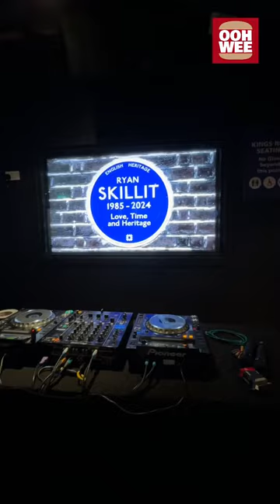My new Album Love, Time & Heritage available on all streaming platforms..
Thank you, @oohwee.eats, for the special behind-the-scenes footage of my album launch party.

Thank you to everyone who showed up and showed love on a school night!

It was truly appreciated!

Special thank you to @indigoattheo2 @neilfluellen @djlockystylez @djace @sheiyhsweat @henboss_ @bearfaceteddy @docbreezy88 @chrismentalist @pybarz @kareemfromlondon @talitharae_ @justvibez @dirtydezzo @djambz & @dominican_emz